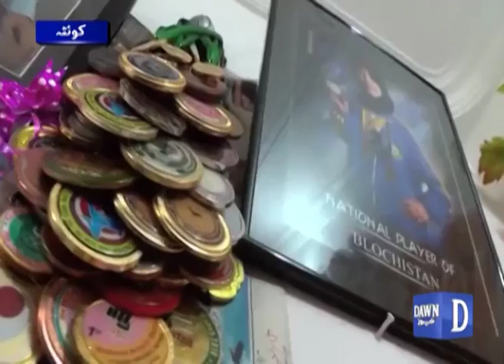Karatey Champion Hazara Girl from Quetta